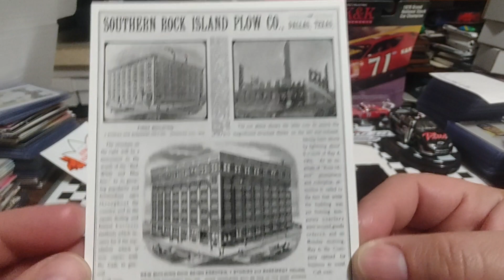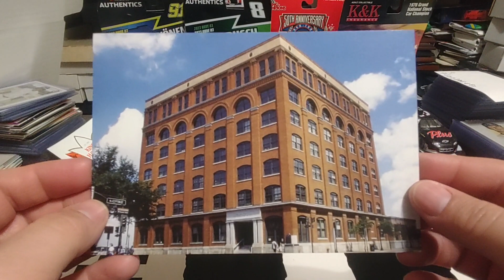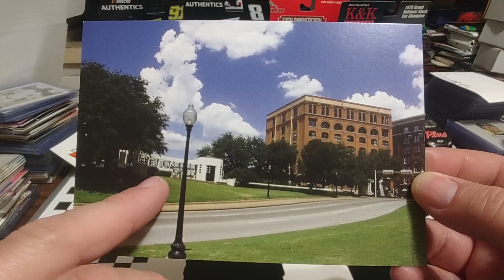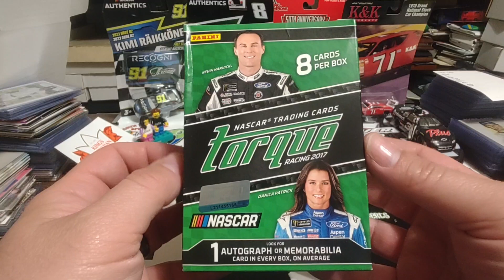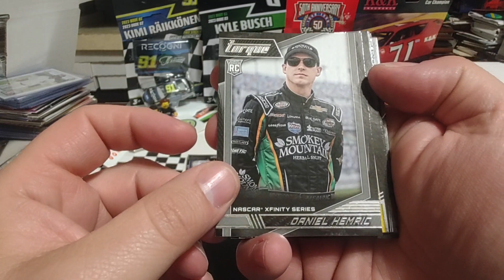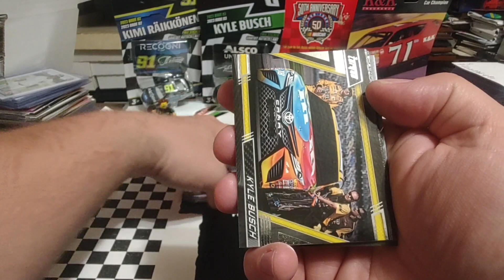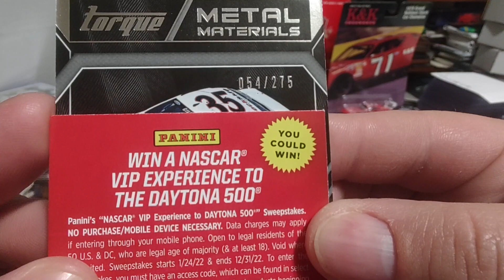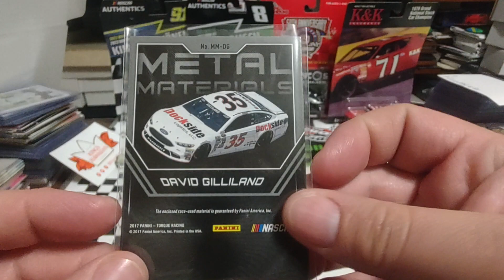2017 Panini Torque Nascar racing cards blaster box rip dual relic hit + JFK postcards